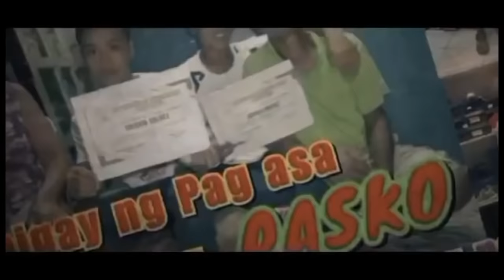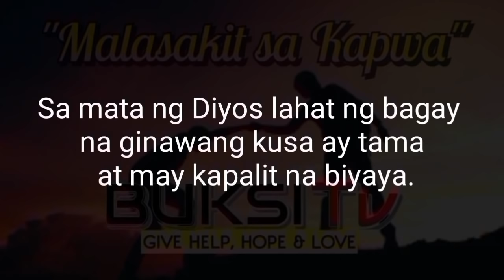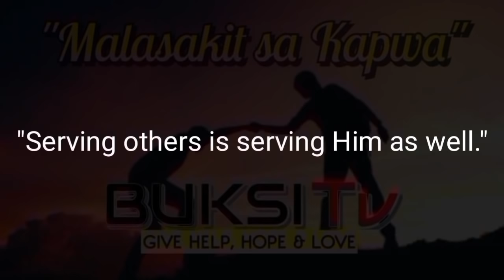Part 3 INIWAN KAMI NG AMING NANAY | Pugong Byahero TechRam Inspired